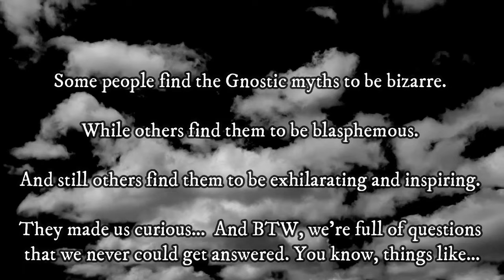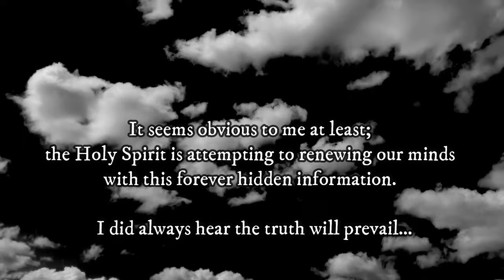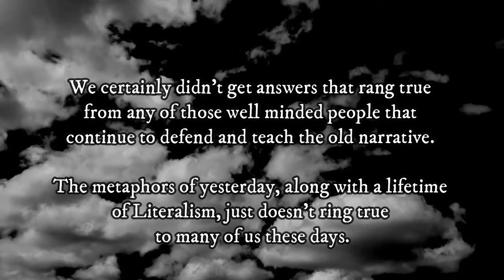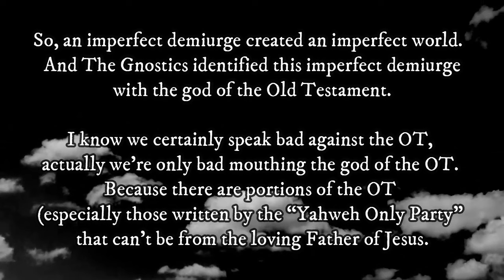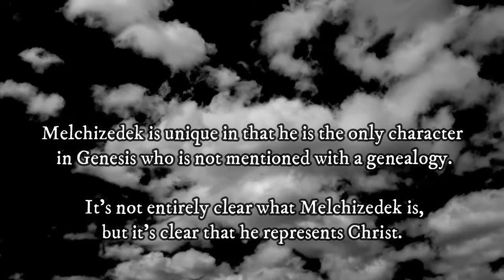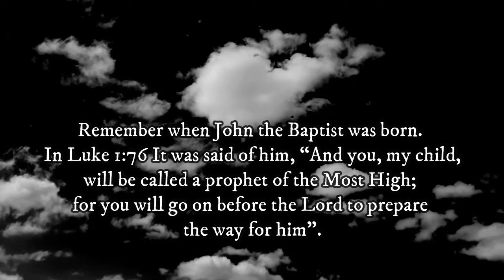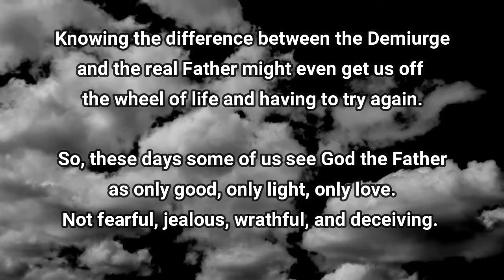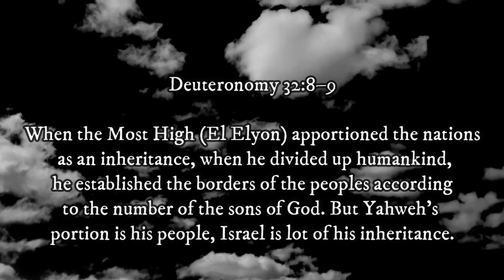El Elyon & The Demiurge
It seems obvious to me at least; the Holy Spirit is attempting to renewing our mind with this forever hidden information.  I did always hear the truth will prevail… Don’t you suppose the old ways of living and looking at things have passed away and it’s time for a positive change.